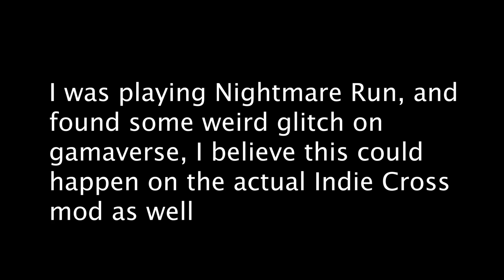Nightmare Run but Bendy isn't there..????